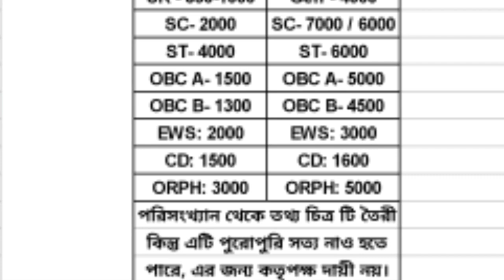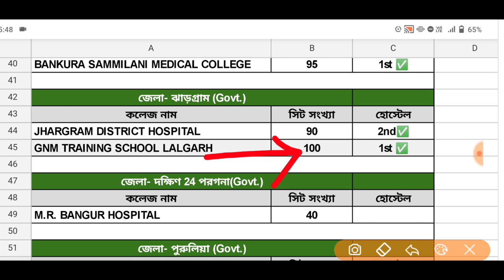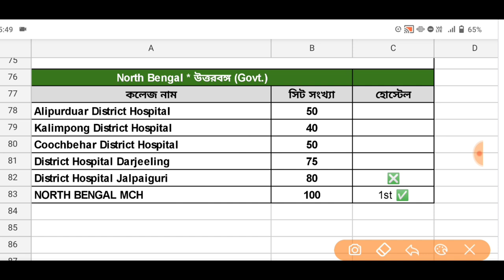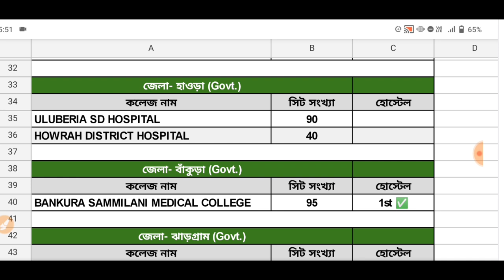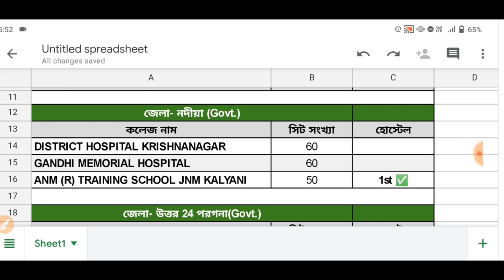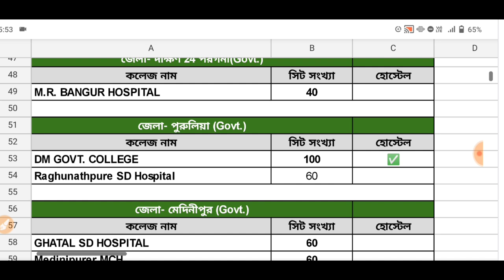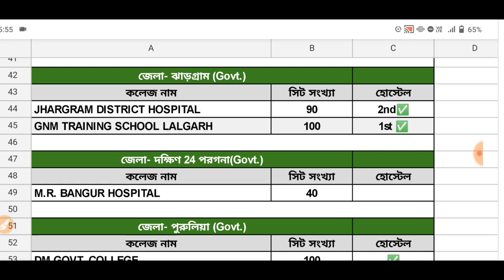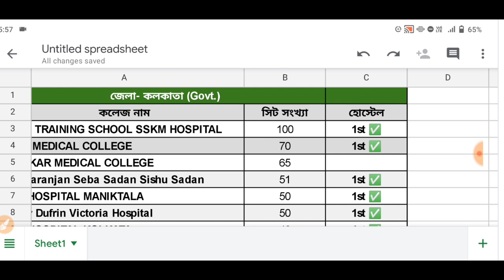ANM GNM 2022 Rank vs College | ANM GNM 2022 Result Cut off | ANM GNM 2022 Counselling Rank card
ANM GNM 2022 Result | ANM GNM 2022 Rank vs College | ANM GNM 2022 Counselling process | ANM GNM 2022 Cut off marks | ANM GNM 2022 Rank card | ANM GNM Nursing Result 2022